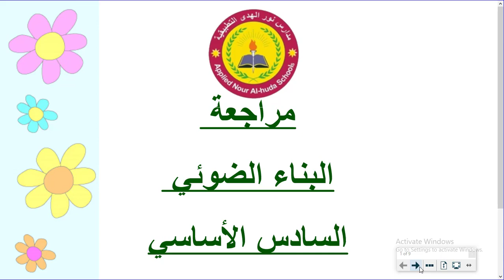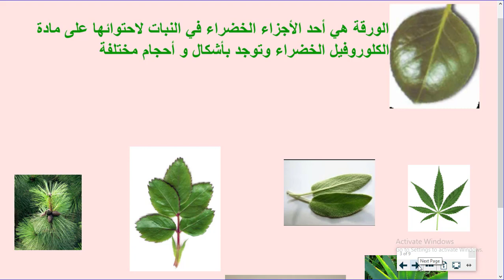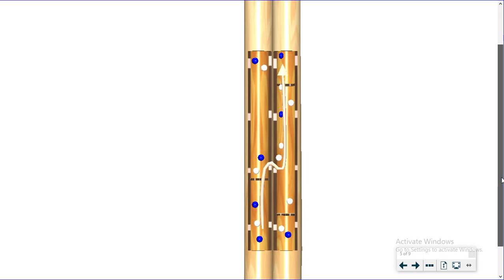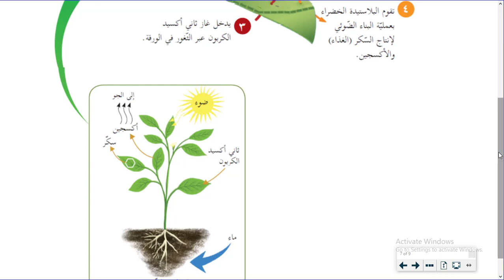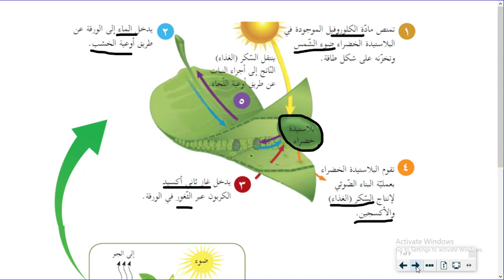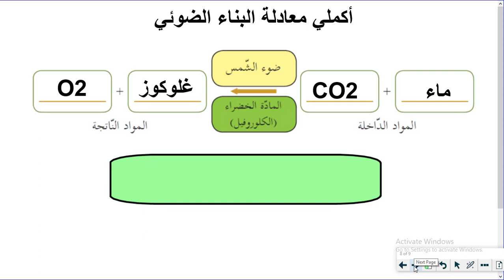مراجعة عملية البناء الضوئي علوم سادس مدارس نور الهدى